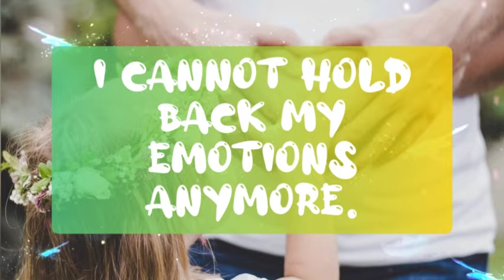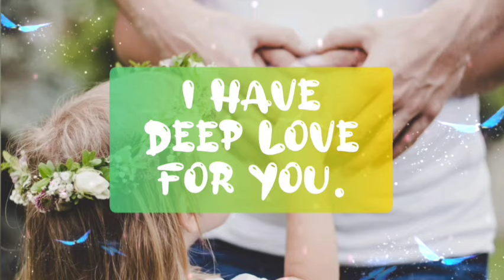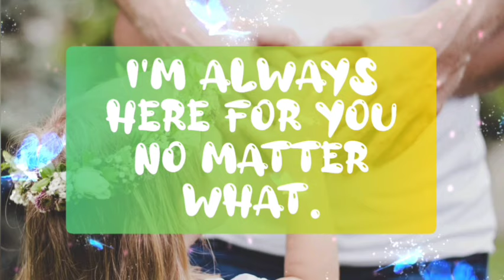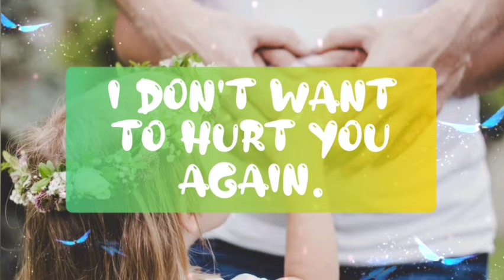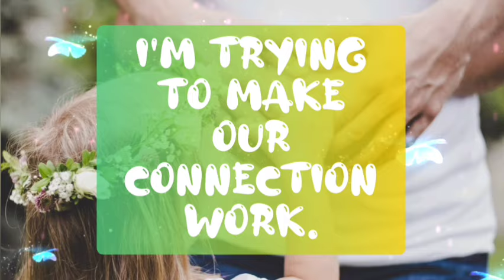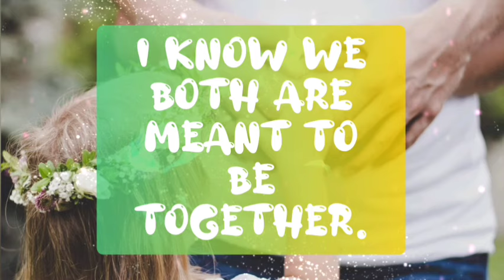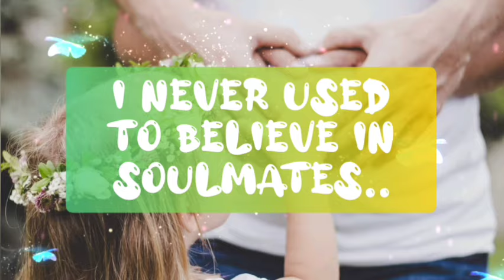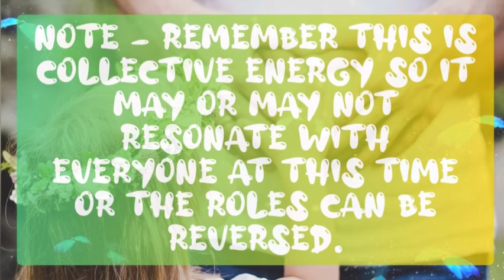DM Current Feelings 🫣💍